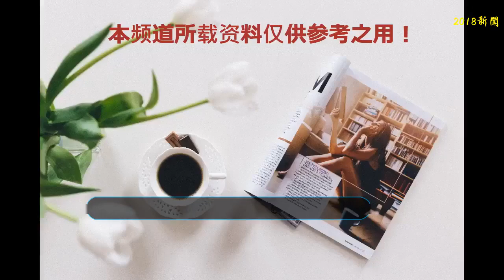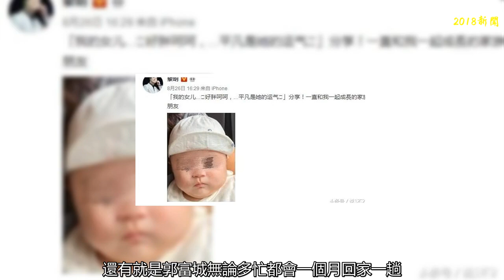四天王寵女不一般：私人飛機、放棄豪宅，吐槽是胖寶？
每日為您帶來有溫度的娛樂周邊報道，歡迎點擊右上角關注說1不2
    在劉德華、張學友的那個四大天王時代，他們的時間就是最值錢的，所以導致了這幾個帥男人慢慢的變成了老男人都不著急自己的感情大事，結婚晚，生孩子也就很晚了，除了張學友還比較爭氣40歲就生了孩子外，其他的天王們都是高齡得女，從此迎來上輩子的小情人的老天王們有各種寵孩子的方式，買私人飛機也只是其中一種，最令人想不到的是居然還有吐槽女兒胖的另類寵女？
    NO.1 張學友
    張學友25歲就結識了他的老婆羅美薇，倆個人分分合合，終于在相戀十年后結婚了，35歲張學友雖然屬于高齡結婚，但在天王中他還是最早結婚的那個。五年后生下了長女張瑤華，時隔四年又得次女張瑤宣，長女張瑤華三歲上幼兒園的時候屢屢被狗仔偷拍，這個現象曾導致張瑤華很困擾，于是她就不去學校了，這個時候張學友開始自省自己的保密工作哪里出了問題，而后張學友就更加嚴格保密倆個女兒的信息，現在大女兒已經長到18歲，網友們看到都只有一句話：美！
    NO.2 劉德華
    劉德華怎一個紅字了得？！事業如日中天時他一直隱瞞婚姻狀態，直到09年妻子朱麗倩懷孕才公布早在08年就和朱麗倩在馬來西亞結婚。女兒取名劉向蕙，像一塊珍寶的小女兒得到天王的無限寵愛，不想讓她收到一點傷害，嚴格保密劉向蕙的消息，為了保護女兒的隱私，他放棄自己的豪宅別墅花錢去外面租房子住，為了見到女兒和妻子還特意買了私人飛機，看來劉德華真的很愛他上輩子的“小情人”呀。
    NO.3 郭富城
    郭富城差點就變成大齡剩男，50歲時還和熊黛林還是不清不楚的，直到他后來雷厲風行的娶了網紅老婆方媛，17年3月宣布和老婆方媛舉行婚禮，17年9月就曬出一家三口的照片，他不僅面對大眾曬，還要各種“顯擺”，在和周潤發搭戲時也會把女兒的照片拿出來給他看，來了其他人后又要再重新解說一遍，還有就是郭富城無論多忙都會一個月回家一趟，回家第一件事就是抱女兒，可以說這個郭富城超級寵女了。
    NO.4 黎明
    黎明最近在微博公開女兒正面照片，他還配文：呵呵好胖。嘲笑自己女兒胖的也只有黎明一人了，不過后面也感慨這種平凡的幸福，不過小寶寶在照片中的表情可以用無可奈何來表示，可能她知道自己爸爸在吐槽她吧，這一父一女成功逗笑了各位網友，網友們都表示：好可愛。
    雖說四位天王的愛情結晶都比較晚，但是有了女兒后的幸福感卻比別人多兩倍不止，天王雖然老了，但是他們的作品永遠不會老，只會成為經典一直流傳，從天王們“護犢子”的表現中也能看出來這些狗仔、記者有時候真的很過分，適當曝光明星們的現狀可以，但也不要去給他們造成困擾。